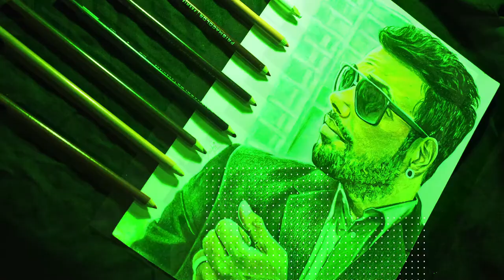Realistic Drawing with Colored Pencil | Dharmesh | Dancer